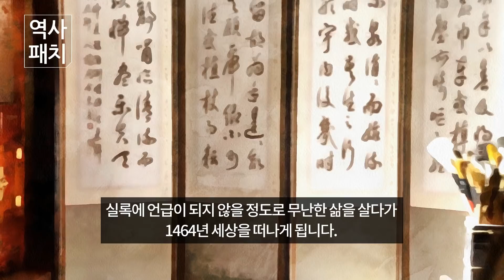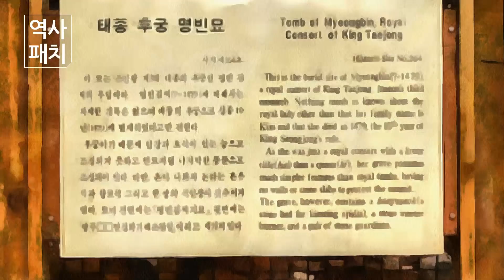조선시대 태종이 아끼던 후궁이자 7대에 걸쳐 내명부를 지킨 왕실여인 "명빈 김씨"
명빈 김씨( ? ~1479년)는 조선 제3대 왕인 태종 이방원의 후궁으로 태종 재위 시절 유일하게 빈의 지위에 있었으며 태종부터 성종대에 이르기까지 궁에 머무르며 왕실의 어른으로 대접을 받게 됩니다.